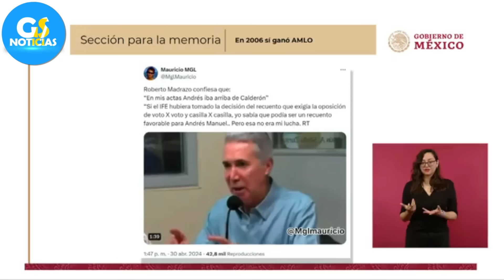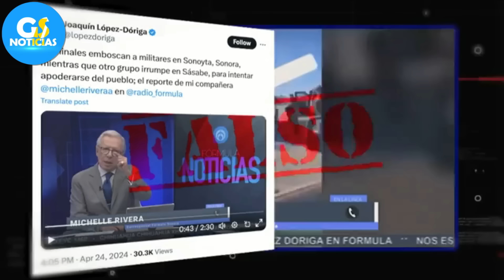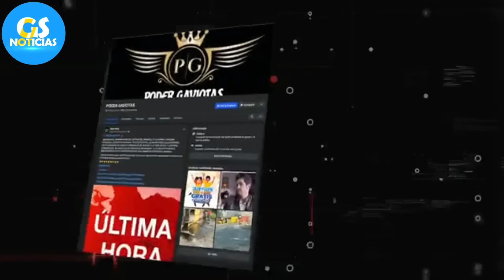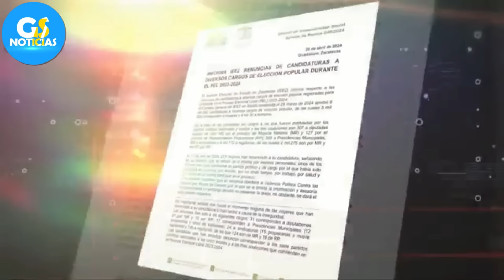SE PUSO COMO L0C0 SALINAS PLIEGO ¡DUEÑO DE BANCO AZTECA SALIÓ A LL0RARLE AL PRESIDENTE! AMLO CELEBRA